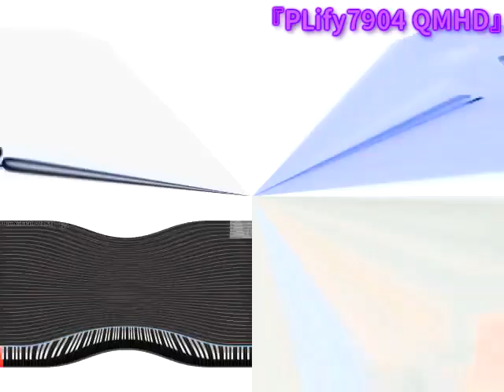I Hate The LRL2K12 Major 17 500 Powers More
Edit, as of July 2, 2023: I move this title and changed "LRL2K12 Major 16 (2nd variant)", now "LRL2K12 Major 17"

Instructions:

1. LAB Adjust: Invert Luminosity
2. Pinch/Punch: Maximum Pinch

Audio:
Method: élastique
Stretch Attributes: Efficient
Pitch Track 1: 0
Pitch Track 2: -3

Add me in Discord:
Old: 『PurpleLavender2K8』#6608
New: 🟣『𝐏𝐋𝐢𝐟𝐲𝟕𝟗𝟎𝟒 𝐐𝐌ᴴᴰ』🟣#0426

and all the T𝐏𝐋MVE7904 QMᴴᴰ Logos